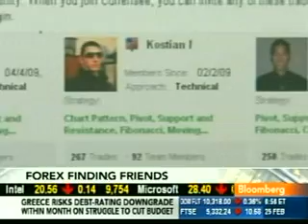Currensee on Inside Track - CEO Dave Lemont and Bloomberg TV's Sara Eisen